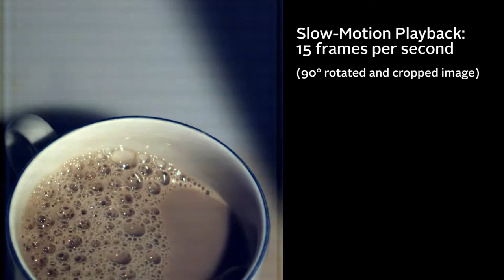Messy coffee (slow motion) - Bonito PRO High speed camera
Watch the Bonito PRO X-2620C CoaXPress camera capture someone messily pouring coffee and milk in a cup at 450 frames per second. This video includes a slow motion replay of the action at 15 frames per second.